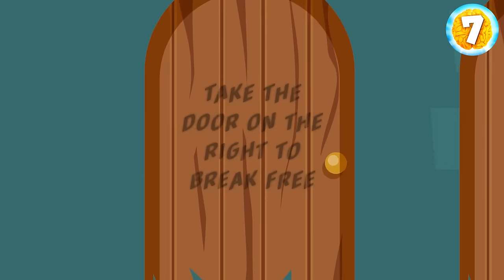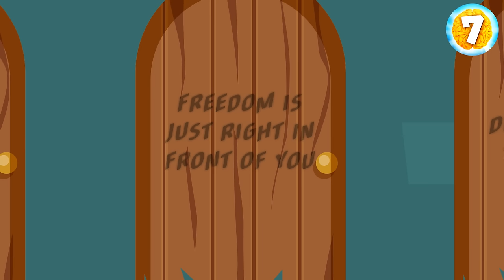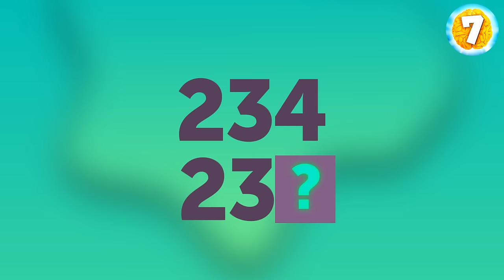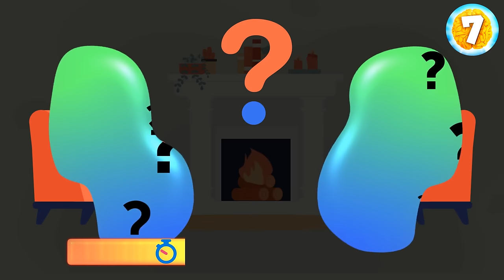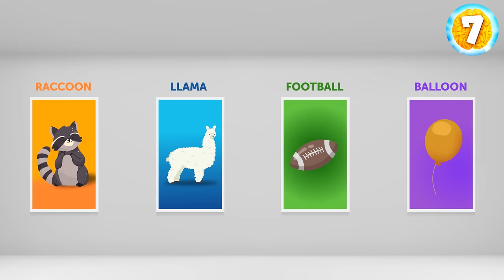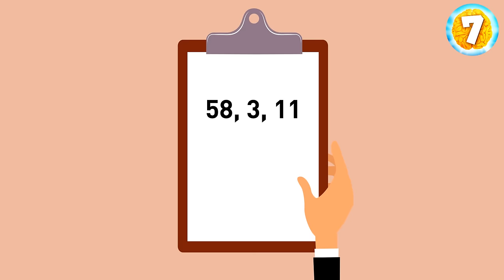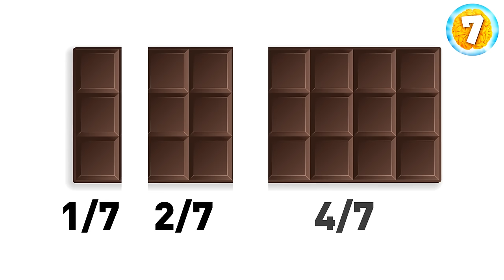New riddles 06.03/V79